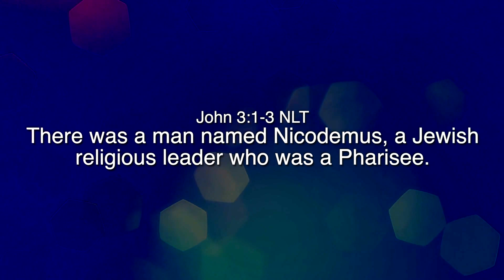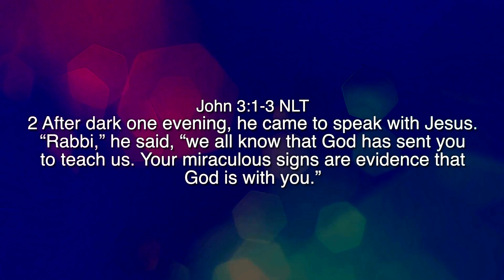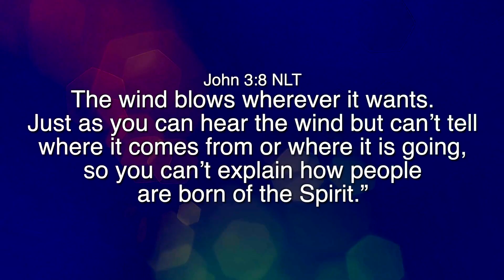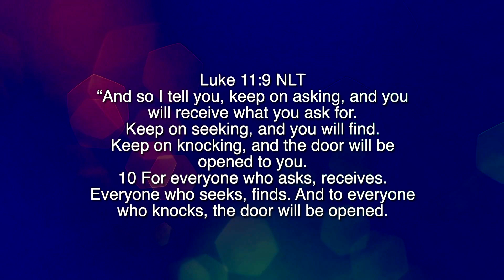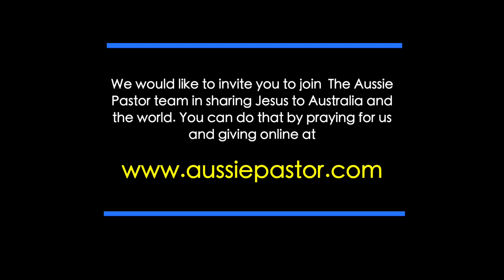Knowing Jesus in Uncertain Times - The Most Important Thing Christians Often Forget -